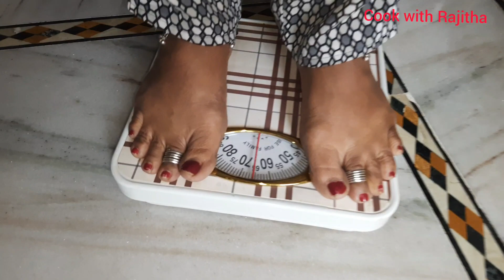Diet Plan to Lose weight Fast | Simple Diet Plan | Weight Loss 2 kgs in 3 Days